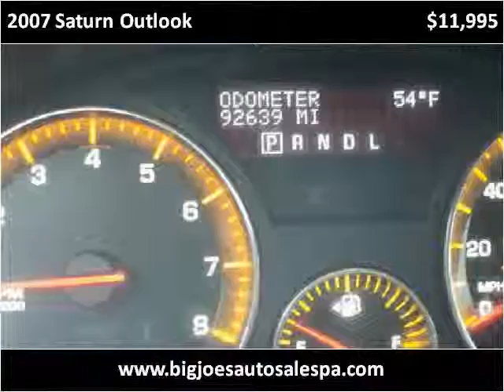2007 Saturn Outlook Used Cars Feasterville Trevose PA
This 2007 Saturn Outlook is available from Big Joes Auto Sales.